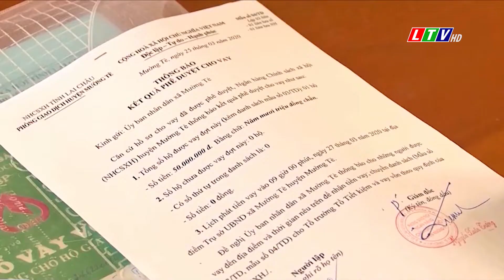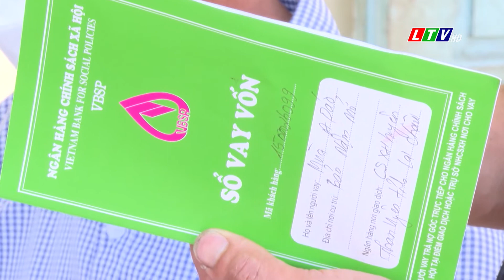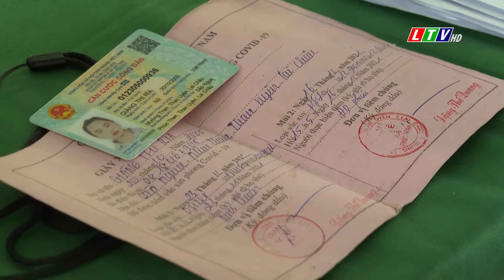Lai Châu - Tin tức thời sự trưa, ngày 18/09/2022